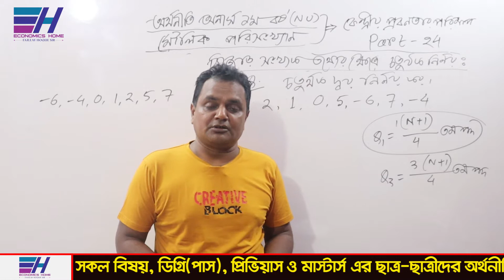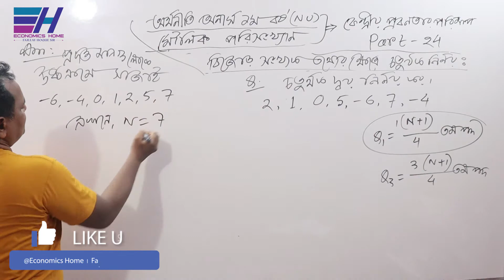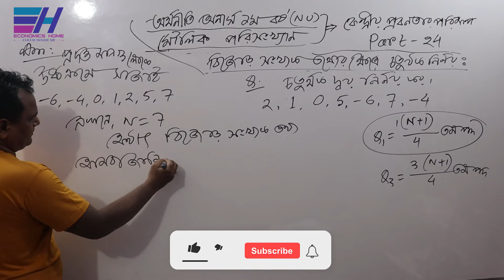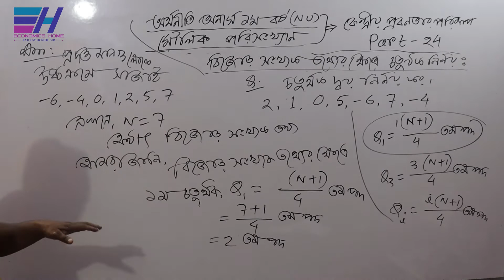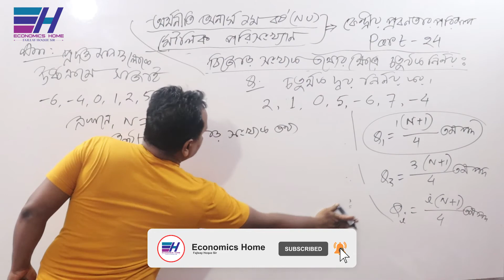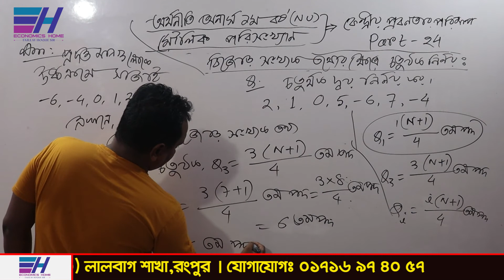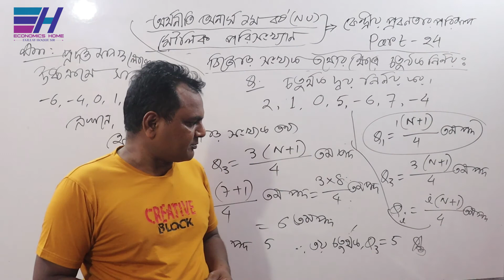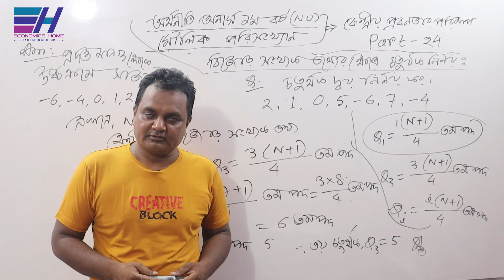অশ্রেনীকৃত তথ্যের ক্ষেত্রে চতুর্থক নির্ণয় | Quartile | PART-24 | Central Tendency | Economics Home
জাতীয় বিশ্ববিদ্যালয়ের অধীনে অর্থনীতি অনার্স  ১ম বর্ষের ”মৌলিক পরিসংখ্যান (Basic Statistics)”   বিষয়ের     ” কেন্দ্রীয় প্রবনতার পরিমাপ (Measures of Central Tendency)” অধ্যায়ের  অশ্রেনীকৃত তথ্যের ক্ষেত্রে চতুর্থক নির্ণয়  সম্পর্কে  আলোচনা করা হয়েছে ।

Thanks
Fajleay Hoque